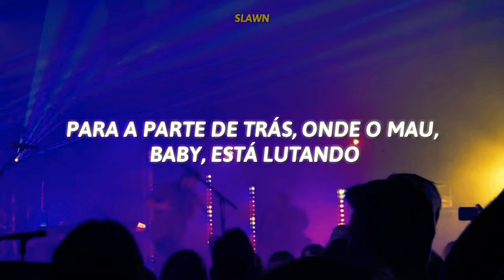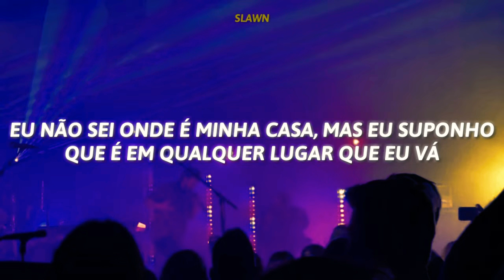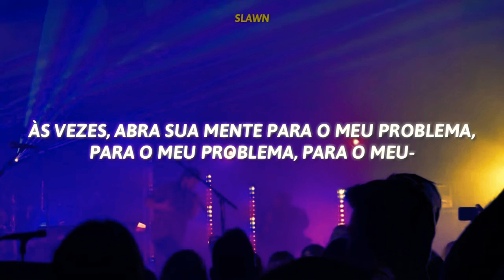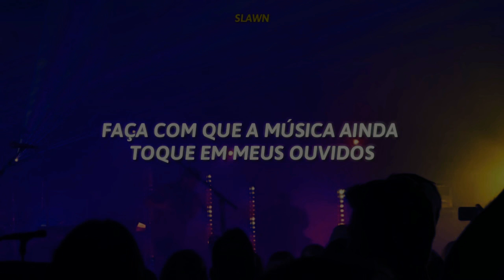Rainbow Kitten Surprise - That's My Shit (LEGENDADO/TRADUÇÃO)